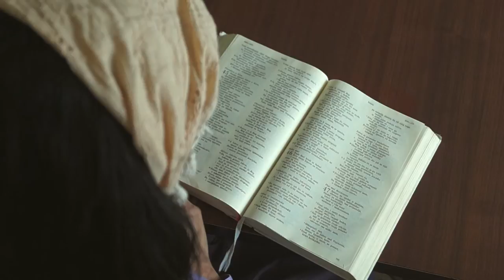The Mary Jones Journey Movie Trailer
How far will you walk, for the book you love. The Bible.